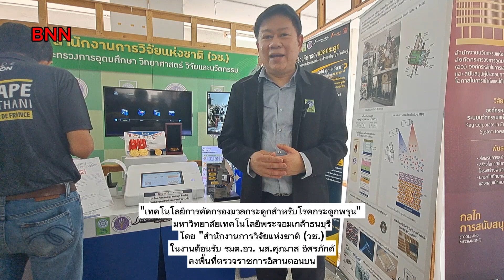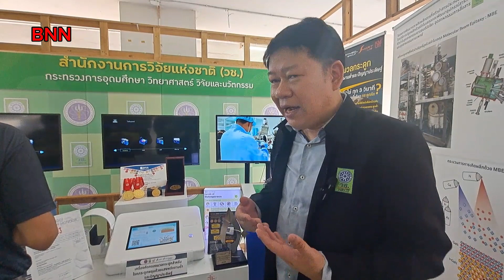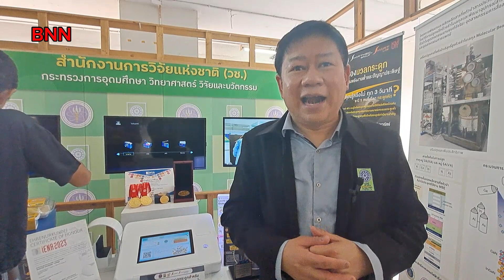(3 ธ.ค.66)"เทคโนโลยีการคัดกรองมวลกระดูกสำหรับโรคกระดูกพรุน" ทุนวิจัยโดย สำนักงานการวิจัยแห่งชาติ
"เทคโนโลยีการคัดกรองมวลกระดูกสำหรับโรคกระดูกพรุน"
โดย "สำนักงานการวิจัยแห่งชาติ (วช.)
ในงานต้อนรับ รมต.อว. นส.ศุภมาส อิศรภักดั
ลงพื้นที่ตรวจราชการอิสานตอนบน